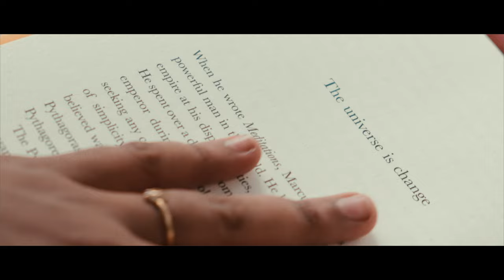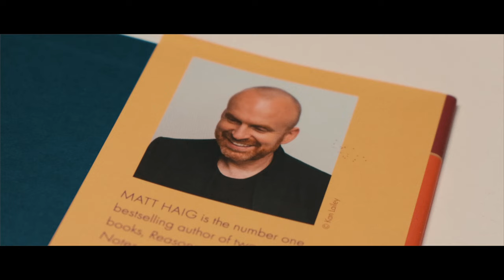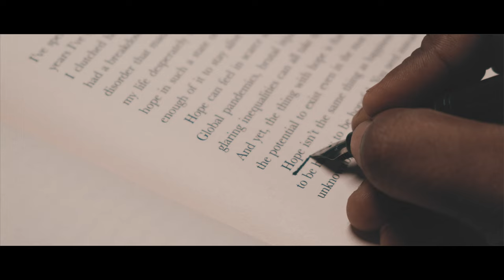A Hug in a Book: The Comfort Book by Matt Haig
The Comfort Book by Matt Haig - Review

A compilation of thoughts and musings tied together by the idea of connection.

*"It's okay to be broken."*

*It is a strange paradox, that many of the clearest, most comforting  life lessons are learned while we are at our lowest. But then we never think about food more than when we are hungry and we never think about life rafts more than when we are thrown overboard.*

The structure of the book is wonderfully random. It is a collection of consolations learned in hard times and suggestions for making the bad days better. It has chapters long and short, quotes, case studies and the occasional recipe, movie and music recommendations.

The book is about hope, is about survival, is about going through today because tomorrow can and will get better. It has a non judgemental, friendly tone, akin listening to a friend on a cold December night, over a cup of hot chocolate.

Matt Haig gently reminds up that we do not have to go on a spiral, improving ourselfs to love ourselves. Love is not something you only deserve if you reach a goal. You were born worthy of love, and you remain worthy of love. Be kind to yourself.